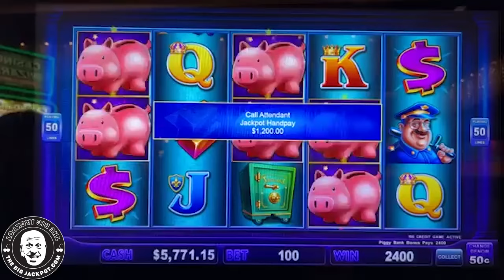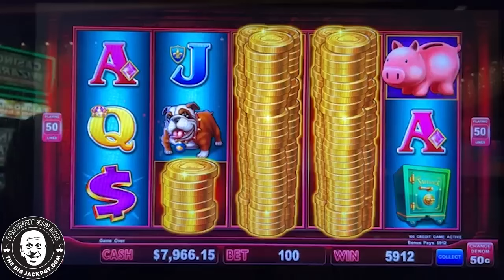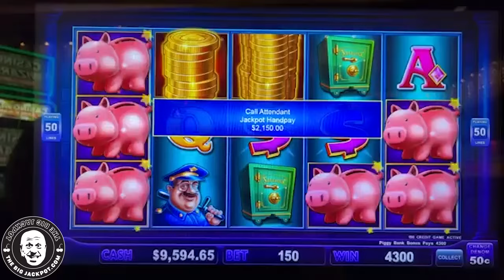PIGGY BANKING JACKPOT HAT TRICK! 🚨 TRIPLE HIGH LIMIT LOCK IT LINK HANDPAYS